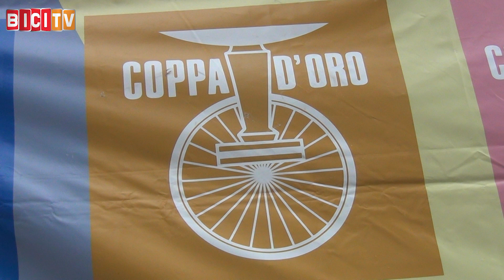Marco Codemo vince la Coppa d'Oro 2017